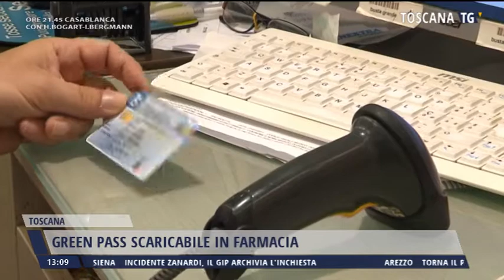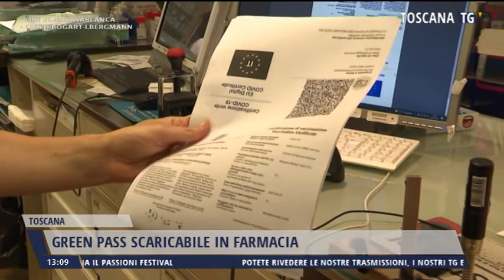2021-07-23 TGMERIDIANO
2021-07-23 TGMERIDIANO